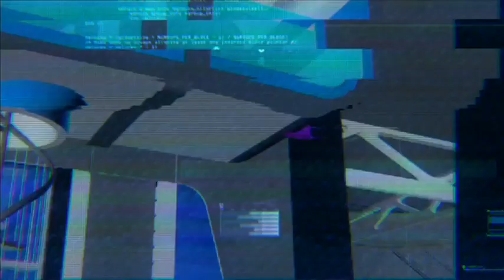Task - Audley and James pick teams | Day 13, Celebrity Big Brother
It's division time! Audley and James' experience inside the dome will rest on this extremely important decision. Who will they choose to back them during the challenge?